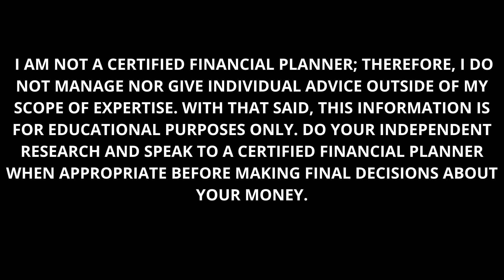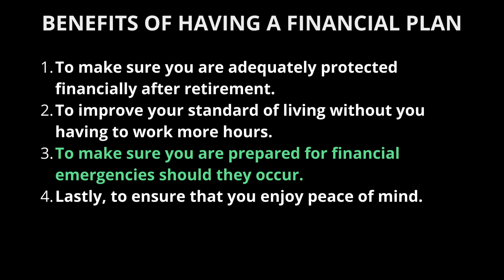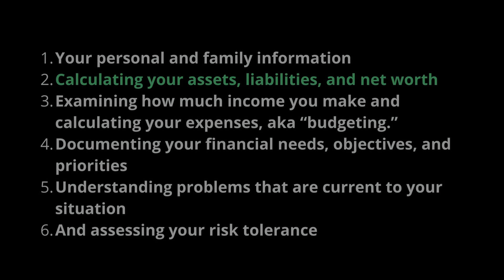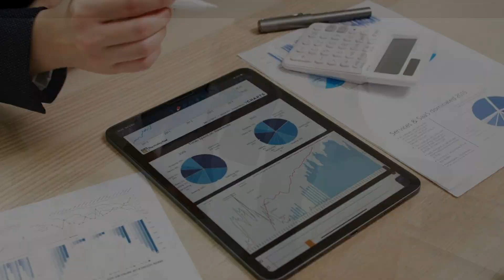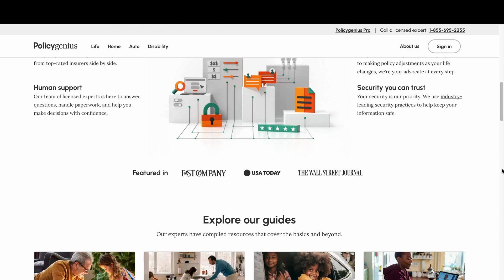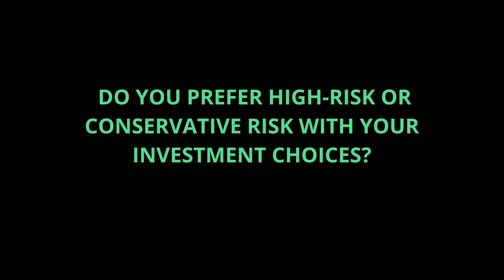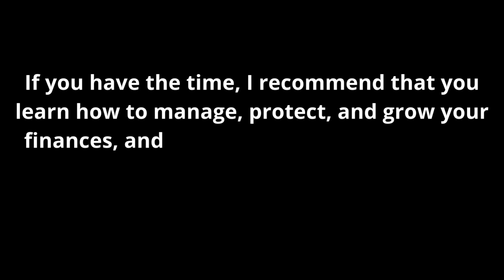Mastering Your Finances: A Beginner's Guide to Financial Planning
In this episode, we dive into financial planning and provide a beginner's guide to mastering your finances. We will discuss:
1. What is Financial Planning
2. And the Six pillars that make up financial planning

Get Life Insurance through Policy Genius (I do receive a small compensation if you purchase through my link)